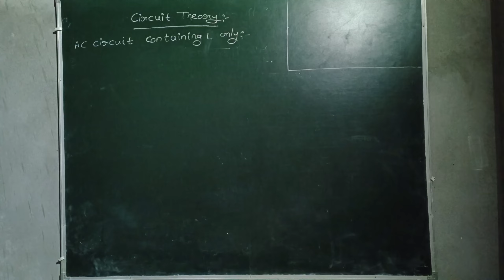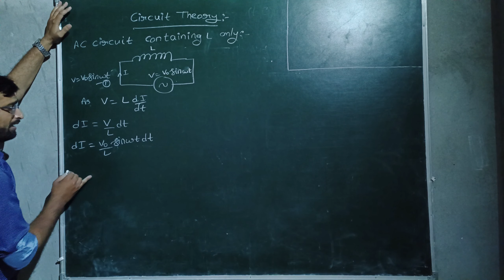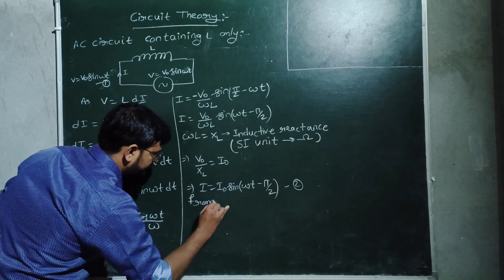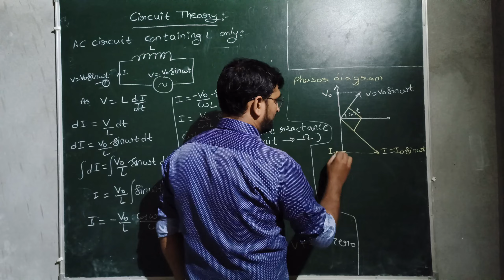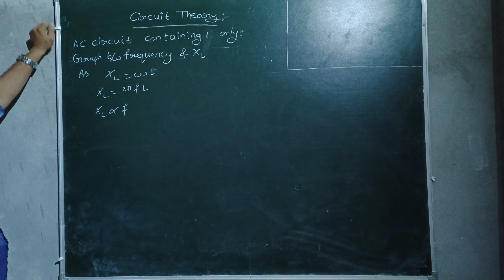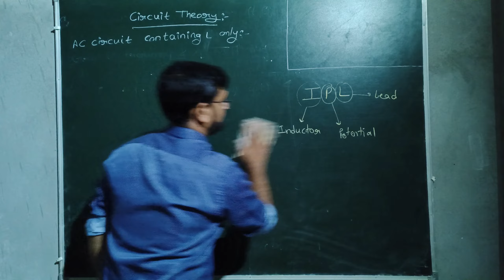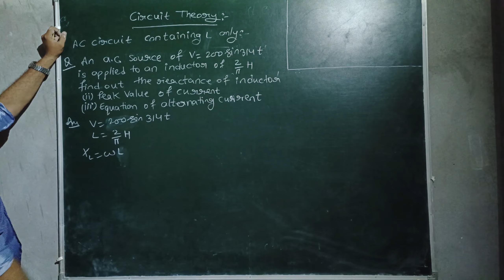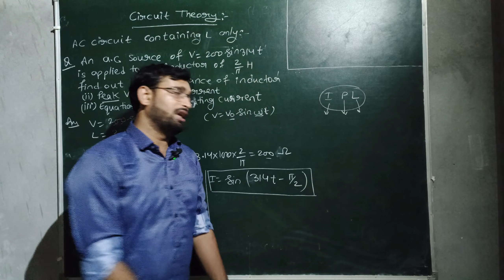Class 12||Chapter 07|| Alternating current 04 Circuit theory 02||AC circuit containing Inductor only